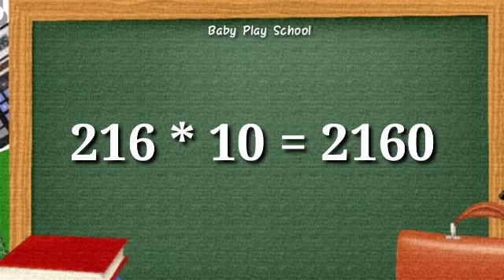216 पहाड़ा | Tables of 216 | Table 216 | 216 का पहाड़ा | Pahada 216 | BPS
In this video i am sharing some basic ideas about table for kids? With the help of this concepts you can easily teach your kids at home.

216 पहाड़ा | Tables of 216 | Math Table for Number 216 | 216 का पहाड़ा | Baby Play School